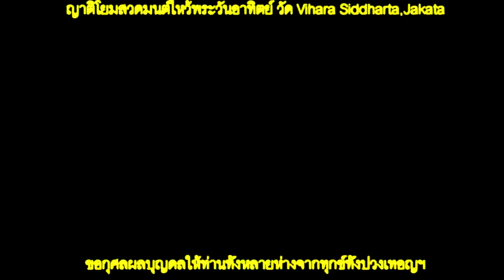03 Feb 2019 03 ญาติโยมสวดมนต์ไหว้พระวันอาทิตย์ วัด Vihara Siddharta,Jakata